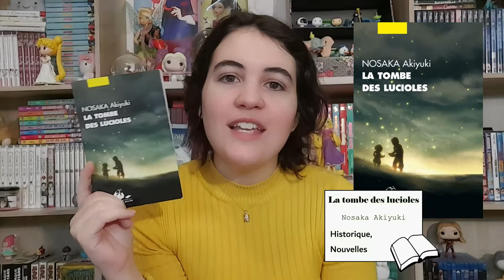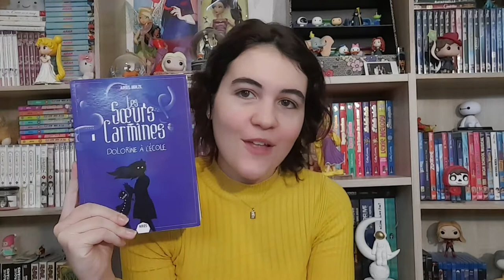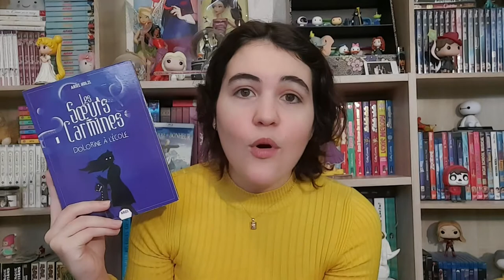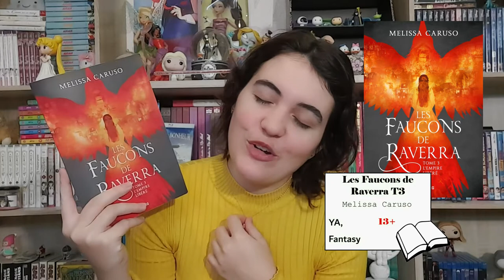LECTURE - mon top de 2020 !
Voici mes 10 romans favoris lus en 2020 ! Quels sont les vôtres ? :-)

♫ VIDÉO : 1 hour of ambiant Fantasy